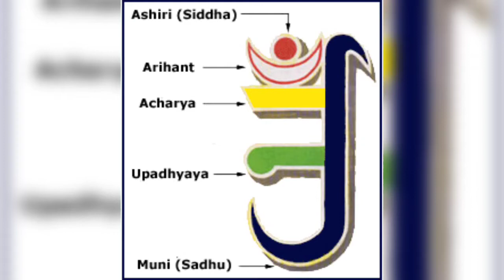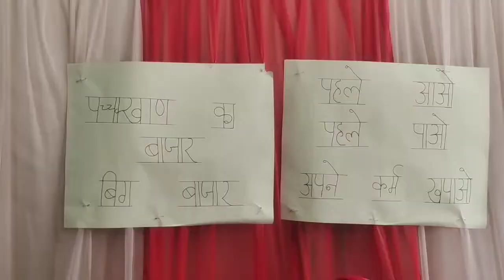नारी संस्कार शिविर के साथ ओलिजी तपस्या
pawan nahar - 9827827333